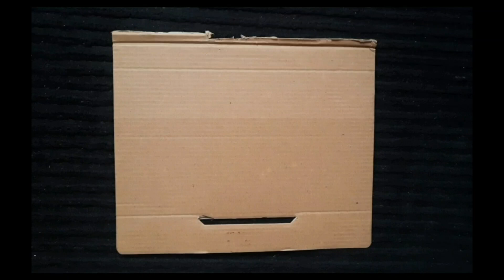Flower Wall hanging| Room decoration ideas| how to make a paper wall hanging| paper craft arts